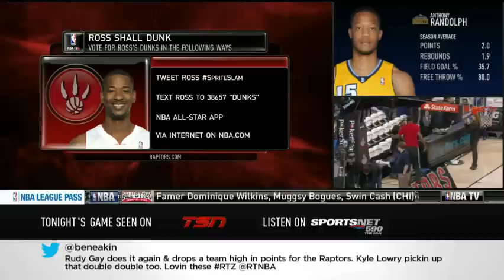How To Vote For Ross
Kat shares all the way you can vote for Terrence Ross should he advance to the finals at the 2013 Sprite Slam Dunk.